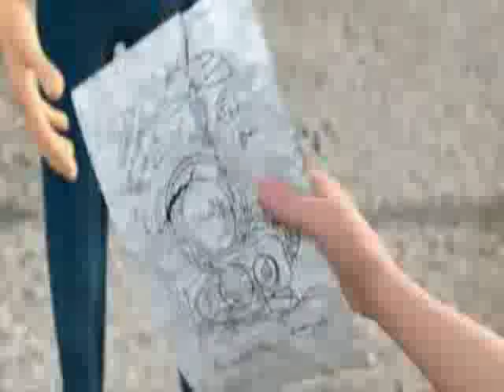Meet The Robinsons :: Back In Time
Disney

Song: Back In Time, By: Huey Lewis and The News.